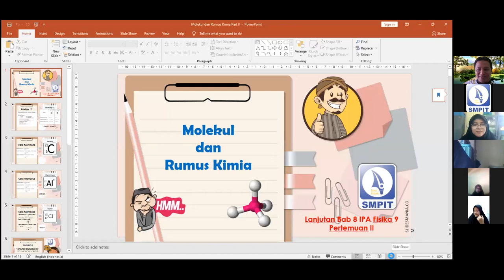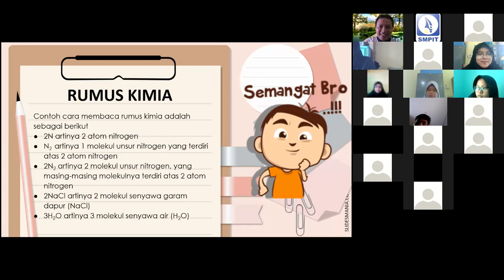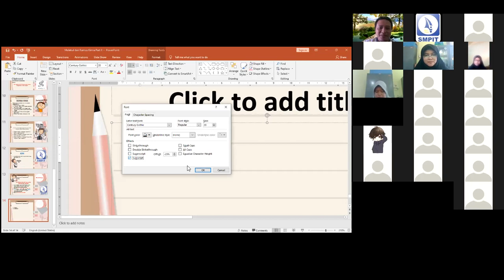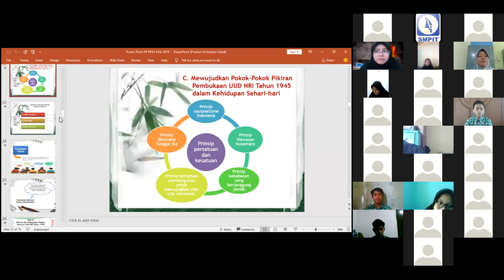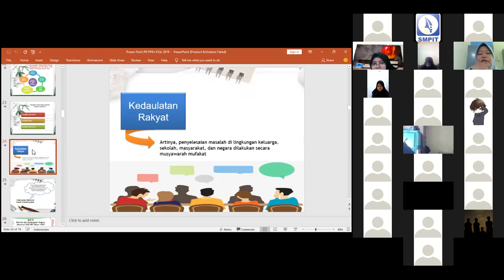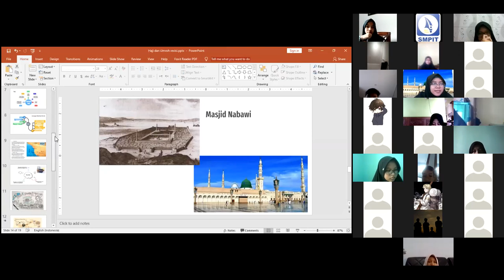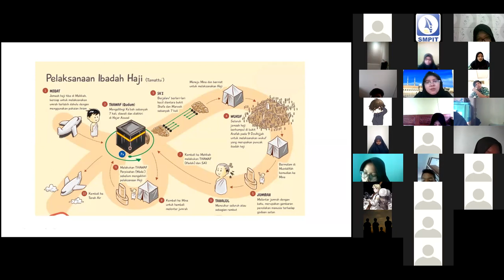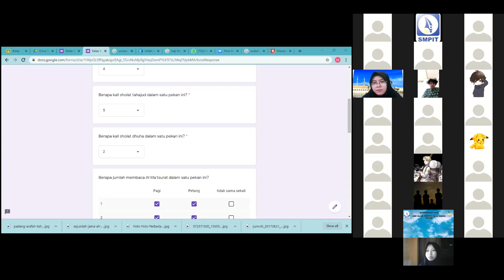rekaman zoom kelas 9 21 oktober 2020